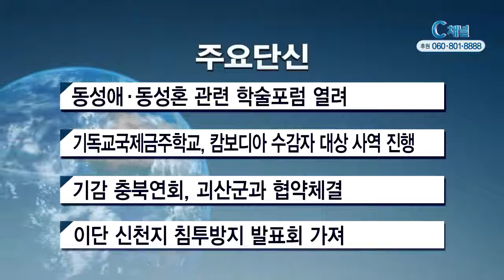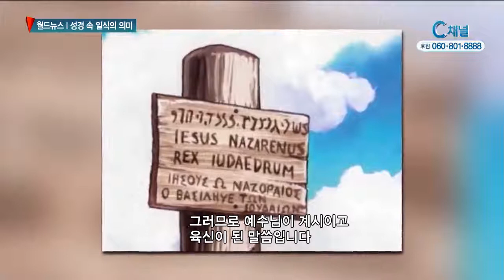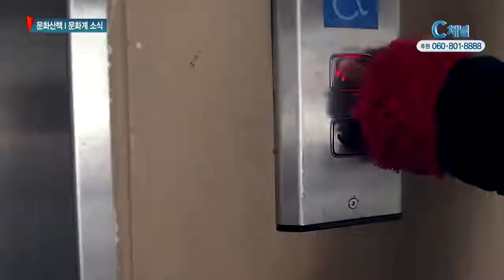[C채널 매거진 굿데이] 2017년 8월 31일 C채널 뉴스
리포트
한반도의 군사적 긴장이 지속되고 있는 가운데,
진보와 보수를 아우르는 기독교단체들은
‘전쟁반대평화기도회’를 열었습니다.
참석자들은 평화를 지키는 일이 무엇보다
중요하며 어떠한 형태의 폭력도 용납할 수
없다고 강조했습니다.

문화산책
모차르트의 오페라 '마술피리'가 온 가족이
함께 볼 수 있는 가족 오페라로 재탄생했습니다.
특별히 이번 공연은 어린이들을 위해 한국어
대사로 공연됩니다.